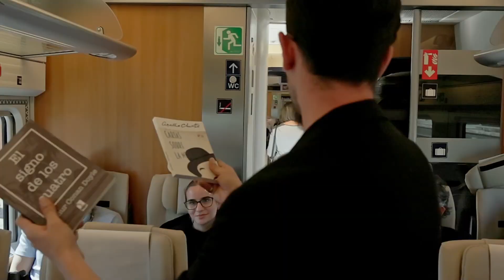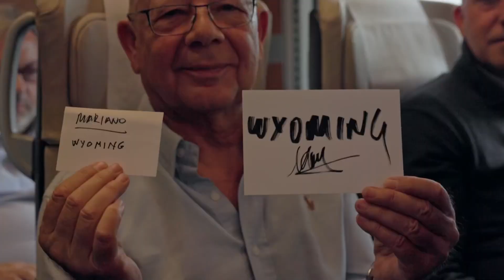Masyebra embruja el Avlo Madrid - Málaga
El mentalista Adolfo Masyebra repite experiencia con nuestros viajeros de Avlo.
Con motivo del primer viaje comercial de nuestros Avlo Madrid - Málaga, convertimos uno de nuestros trenes en eltrendelbrujo
Los viajeros vivieron una experiencia única que no olvidarán jamás, ¿te gustaría vivirla a ti también?